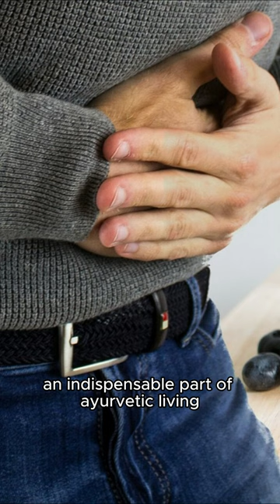Clove: Digestion, Pain Asthma and Cough Relief, Immunity Booster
Welcome to our Ayurveda journey! In this enlightening video, we explore the incredible benefits of clove (Syzygium aromaticum) and its significant role in Ayurveda.
Clove has been treasured in Ayurveda for centuries, and its holistic healing properties are nothing short of remarkable. In this comprehensive guide, we uncover the many health benefits of clove:
Oral Health
Digestive Aid
Pain Relief
Respiratory Health
Antioxidant Power
Immunity Booster
Explore a wide range of Clove products through the links below to elevate your holistic wellness journey:
Clove Essential Oil
Cloves Whole
Clove Powder
Cinnamon Sticks Bulk + Star Anise Whole + Whole Cloves Bulk

We'd love to hear which Ayurvedic herbs or spices you'd like us to explore next.
Join us on this enriching journey through the world of clove and Ayurveda. Stay well, stay healthy, and embrace the natural remedies of Ayurveda. Namaste!